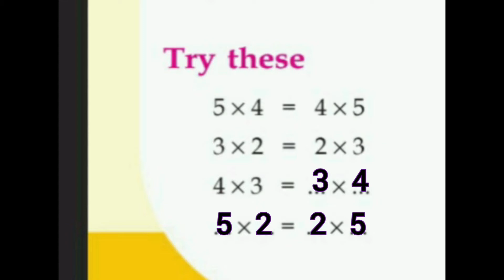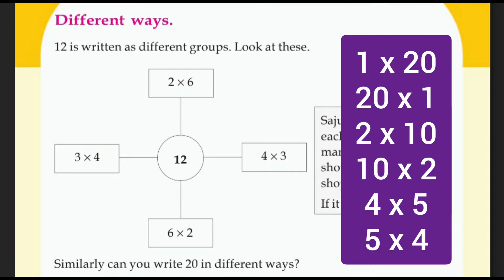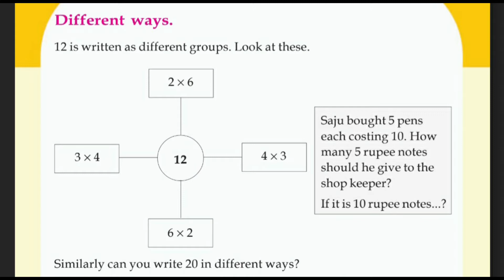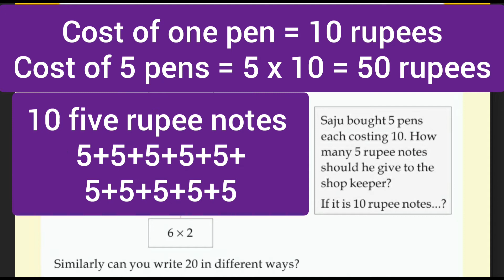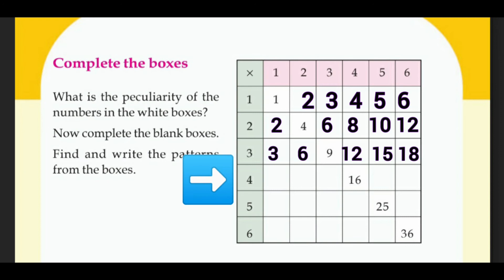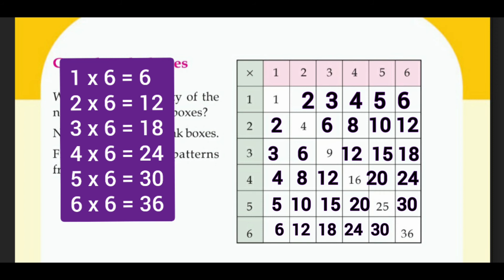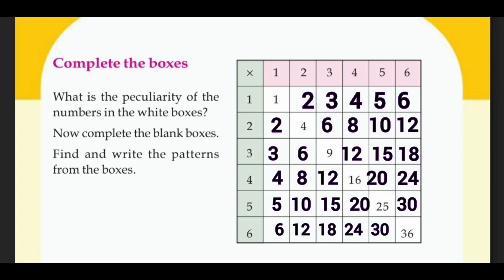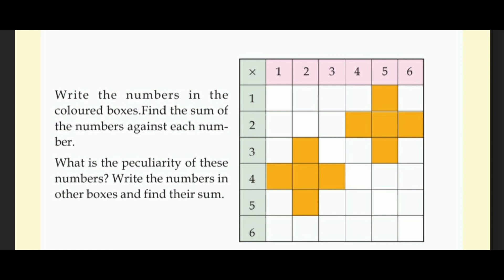Kerala Scert | Maths Class 3 | If Alike Joins | Activity 4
Kerala SCERT Mathematics Class 3  Unit - If Alike Joins